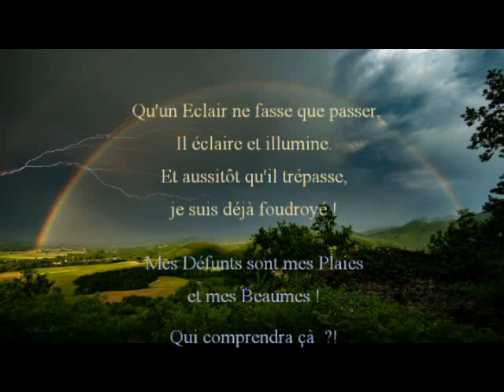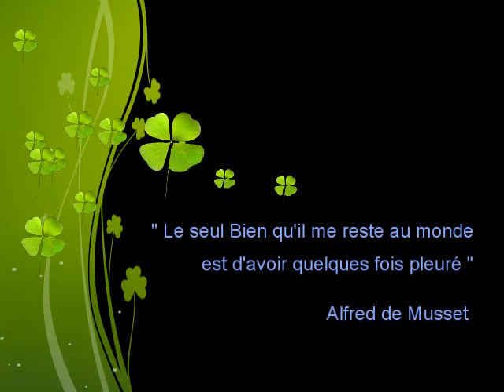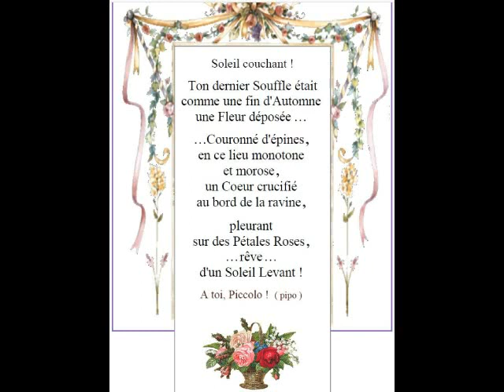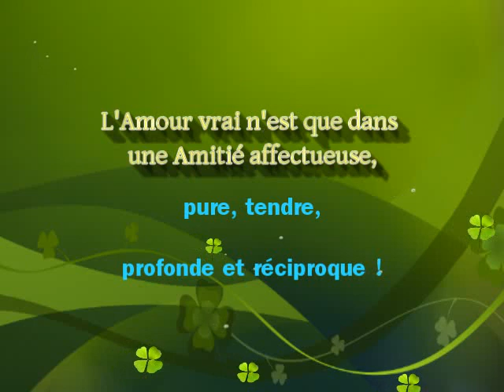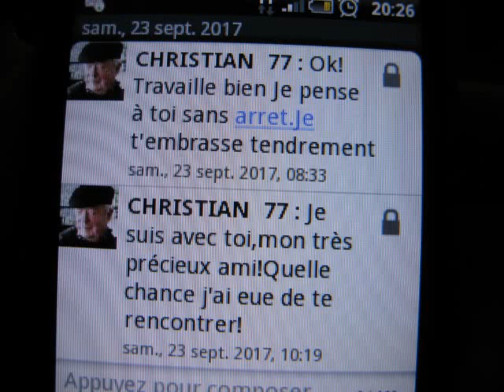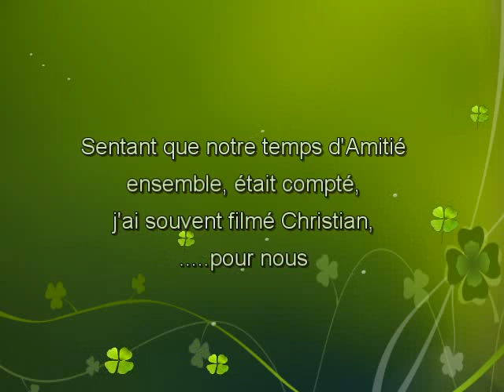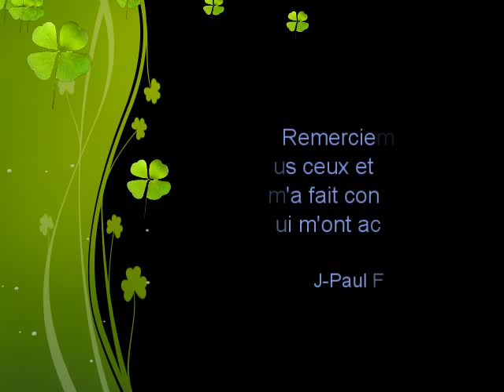Feu mon Ami Christian LAVILLE-NOËL 1937-2017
- DIAPORAMA : J-Paul FRANDIN. 2017
- SOUVENIR POUR CEUX et CELLES qui l'ont CONNU et AIME !
Un Diaporama un peu MOROSE, CERTES,  mais " il est des faibles qui sont forts et des FORTS QUI SONT FAIBLES ! " De QUI EN FAITES-VOUS PARTIE ?
C'est l'Expression de ma PEINE A RESPECTER !
** Je ne vais pas danser de joie après avoir assisté à SES DERNIERS SOUFFLES, MAIN dans LA MAIN, et perdu BRUTALEMENT quelqu'un qui m'en a donné, de la Joie !
*** Je pense aussi avoir égayé ses dernières années de vie qu'il a  souvent passé à regretter "sa très précieuse Epouse ; Louise.
** Ma seule consolation est d'avoir été pour lui, un "très précieux Ami" capable d'une Affection pure et vraie, dont il avait grand besoin !!
- REMERCIEMENTS à ceux et celles qu'il m'a fait connaître, et qui m'ont accueilli et offert d'Excellents Moments !
Jean-Paul F.